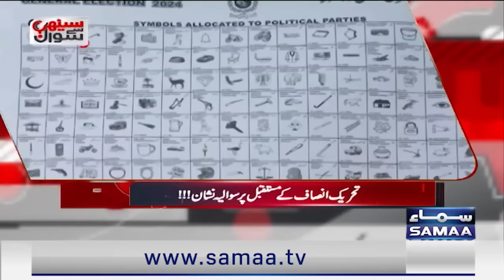What Will Happen On 8th Feb? | Sethi Say Sawal | Full Program | Najam Sethi Official | Samaa TV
What Will Happen On 8th Feb? | Sethi Say Sawal | Full Program | Najam Sethi Official | Samaa TV | 25 January, 2024 | Najam Sethi

The veteran journalist Najam Sethi gives his inside news and  thought provoking analysis with deep insight from his famous chirya in the program Sethi Say Sawal every Thursday, Friday and Saturday on Samaa TV at 11.05 pm

Tune into Najam Sethi Show.

Which Channel keeps getting banned because Najam Sethi is on it? Channel 24 News HD.